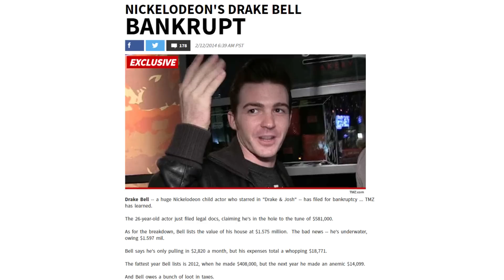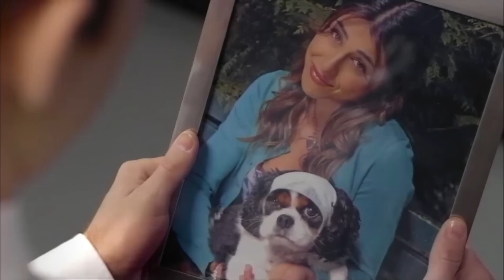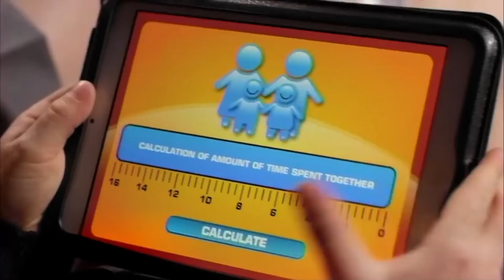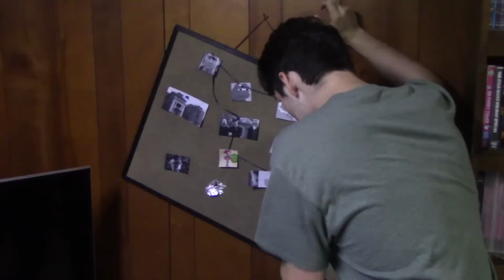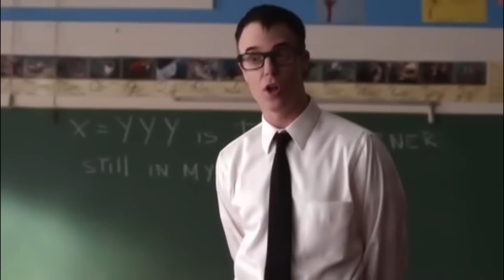Quinton Reviews 'A Fairly Odd Summer'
Let's all celebrate 100k of something!